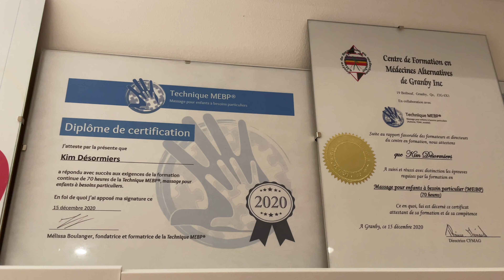Kim Désormiers • Certifiée en Technique MEBP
Kim Désormiers
Le Vidéaste - 2021
Artist: 99FPC
Title: My Room